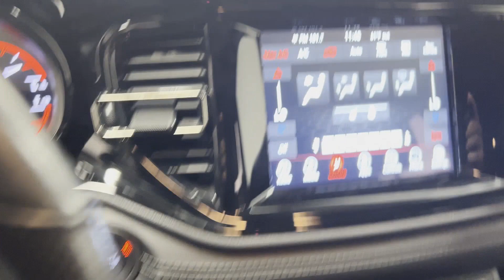Used 2021 Dodge Durango GT Plus 1C4RDJDG7MC725060 Westbury, Queens, Brooklyn, NYC, Long Island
2021 Dodge Durango GT Plus 1C4RDJDG7MC725060 Video

This 2021 Dodge Durango GT Plus 1C4RDJDG7MC725060 is full of phenomenal features such as: